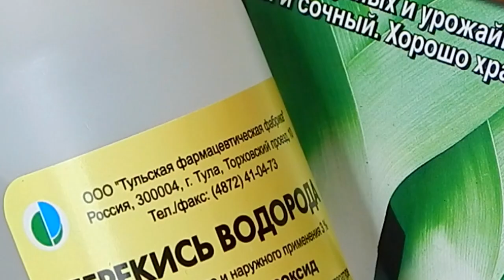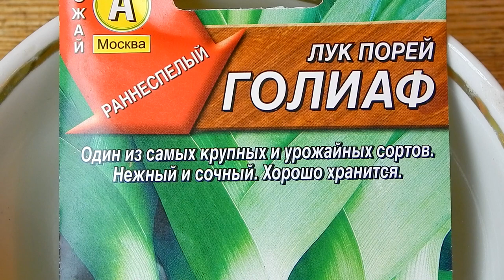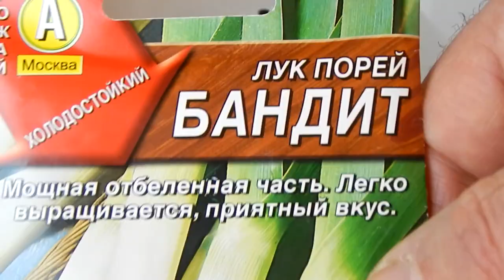#1 Посев семян лука-порея на рассаду | Лук-порей. Выращивание от и до.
ЛукПорей2020 ЛукПорейИзСемян В этом году, семена лука-порея перед посевом, решил замочить в 1% перекиси водорода. Выращивание лука-порея начинается с посева семян.